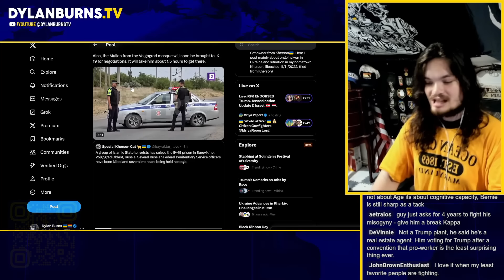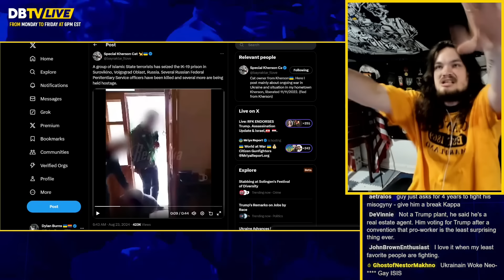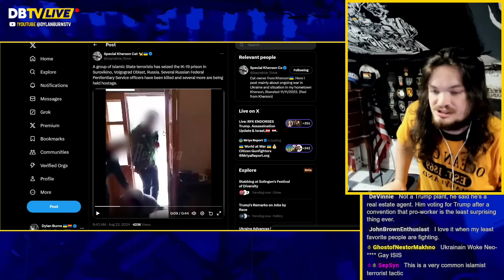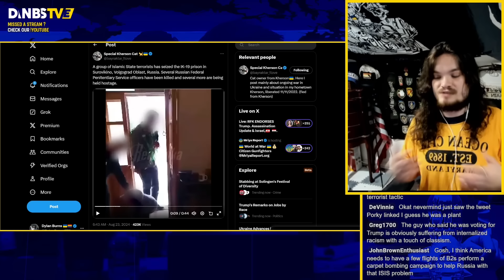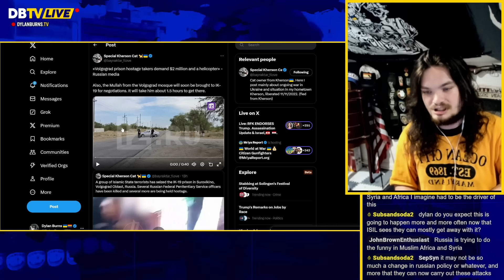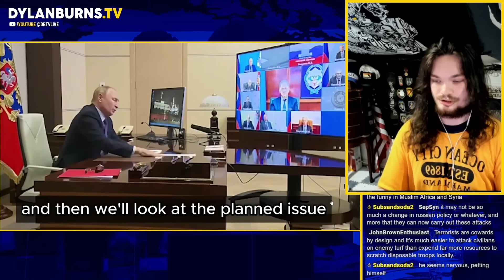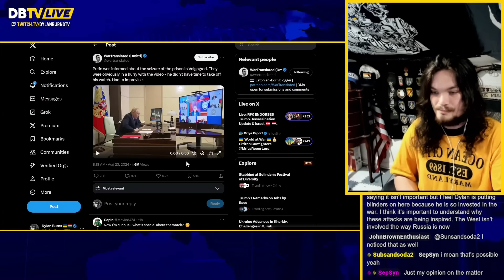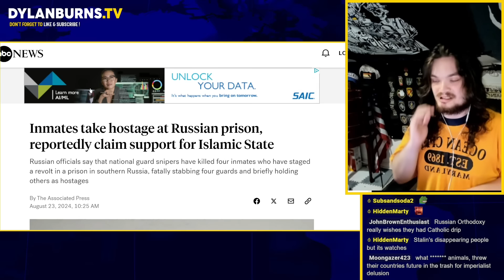Another ISIS Attack in Russia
Dylan Burns reports on prisoners that staged a revolt in a Surovikino penal facility in the southwestern Volgograd region and took hostages